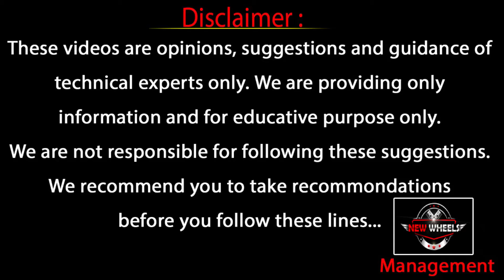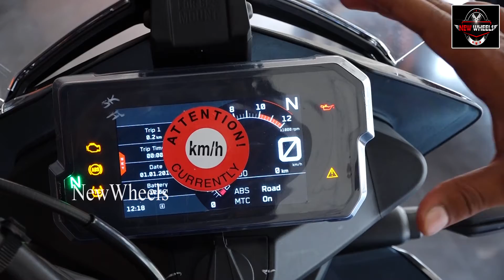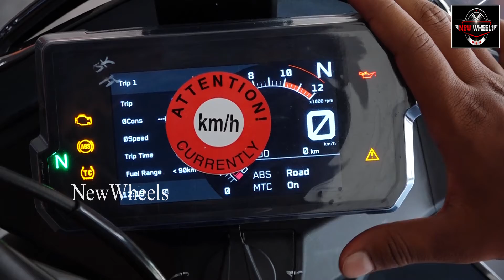KTM 390 Duke Telugu Review | Features | Price | Mileage | New Wheels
Telugu bikes reviews
New wheels bikes & cars reviews

New Wheels is your one-stop source for test drive reviews & comparison tests of every new car and motorcycle launched in India. We also offer a great mix of other automotive content, including weekly news, motor show reports, travelogues and other special features.